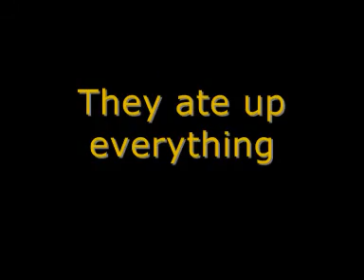Hedgehogs..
Discovered 6 young hedgehogs and their mother under my porch.
During a couple of weeks they went bezerk in my garden.